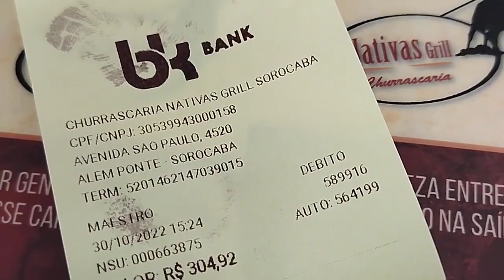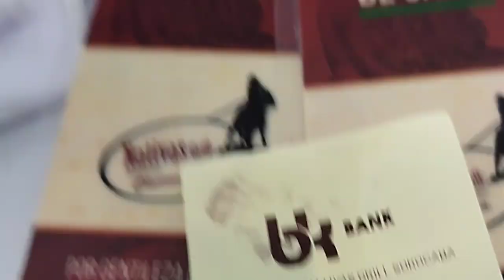vamos comemorar mil inscritos nessa churrascaria chique vocês merecem amores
Created by InShot Olá meus amores tudo bem hoje é domingo e meu marido me levou na churrascaria nativas em Sorocaba foi uma surpresa que ele fez para mim para comemorar os meus mil inscritos e a monetização do meu canal eu amei gente a churrascaria nativas é muito chique muito gostoso mesmo foi top demais sou grata a todos vocês que se inscreveram no meu canal meu muito obrigada Deus abençoe cada um de vocês assistam o vídeo até o fim por favor não pulem os anúncios e se inscrevam quem não for inscrito beijos da luci